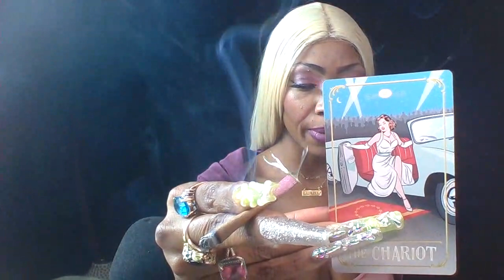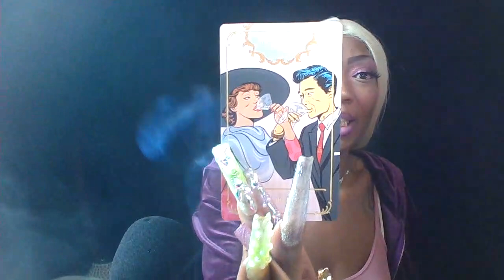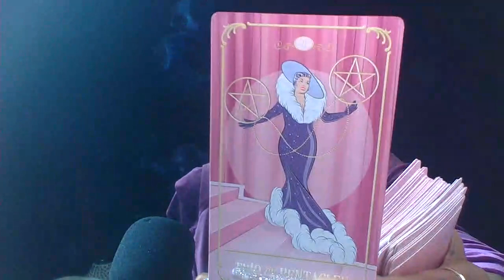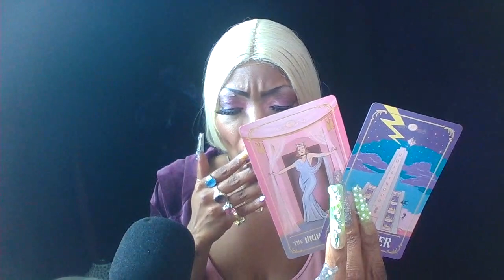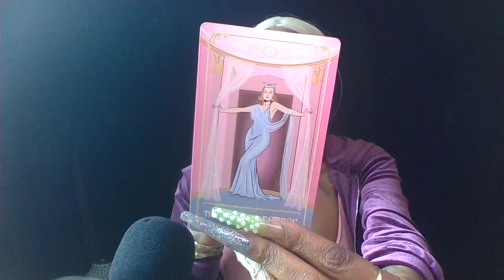PISCES YOU ARE POISON LOL | HEAVEN SENT NEW NEW NEW JUNE 2022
➡️Readings

My reads are starting out:

4 Question $35.55 Weekend only (Friday -Sunday Video only
2 4 Question readings are $71.11

Phone Readings
10mins $55.55
15mins $75.55
30min $111.11 What is happening , reconciliation twin/flame ect.
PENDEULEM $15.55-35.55